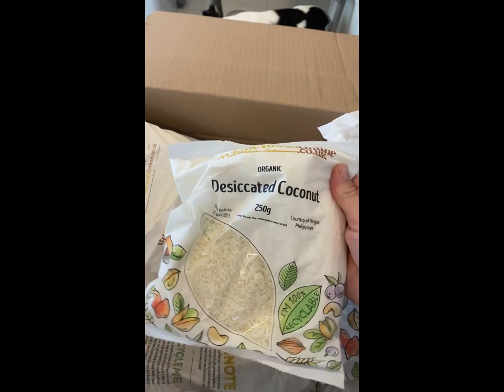Gluten and Dairy Free Red Wine Hot Pot The Daily What To Cook Blog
Today I cooked a gluten and dairy free Red Wine Hot Pot! I am really enjoying to cook for this daily “what to cook” blog.

Ingredients for 4ppl:

2 pcs big, baking potato
4-6 garlic cloves
250 g beef mince
4 shallots
2 can mixed beans
1/2 bottle tomato passata
4 tbs sun-dried tomato paste ( 1 blend up 1 cup of sun-dried tomatoes in oil)
2 gluten free vegetable stock cubes ( I am using Kallo organic)
2x 1/3 cup red wine
2 cup dairy free grated cheese alternative ( I used Vio life)
3-4 bay leaves
2 handful of baby broccoli
Himalayan salt
Cracked black pepper
1 cup Water for the sauce

Method

Peel and slice up the potatoes and shallots. Peel the garlic, and crush it.

In a wok, add oil, the mince and the shallots. Cook it until the meat is brown. Add salt and pepper.

When the beef is brown, add the beans, tomato passata, sun-dried tomato paste, water and stock. Cook it until bubbly and thick. Remove from heat and transfer the mix into a baking tray.

In a different pot, boil salted water, and when it’s boiling add the baby broccoli and cook it for 4 minutes.

In a different pot cook the sliced potatoes with salt and bay leaves.

Layer the cooked potatoes on the top of the beef mix and sprinkle the cheese. Bake it until the cheese melts and turns golden.

Serve it immediately with the broccoli.